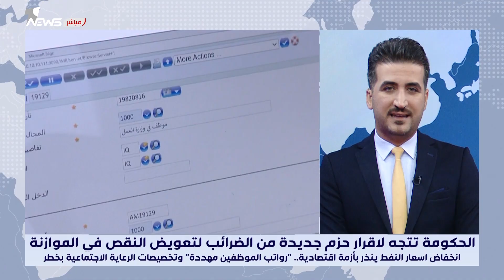خبير اقتصادي لوان نيوز: انخفاض سعر النفط سيؤثر سلبا على الموازنة العامة والمشاريع